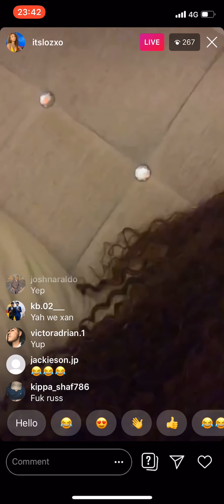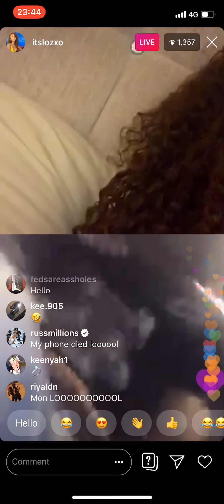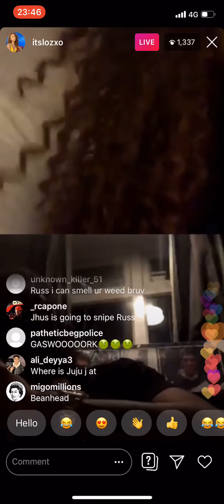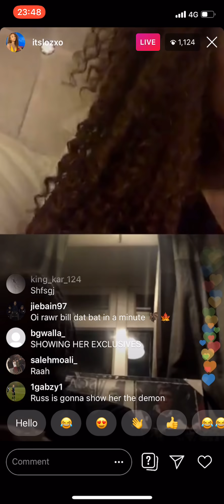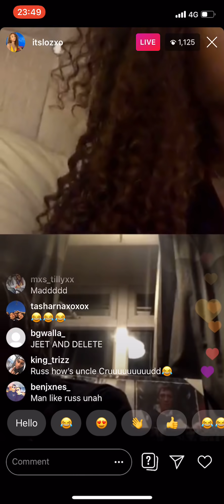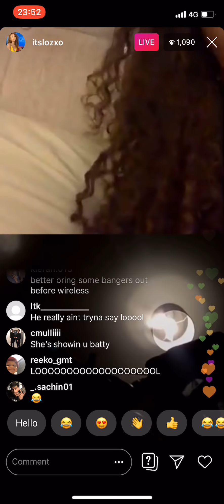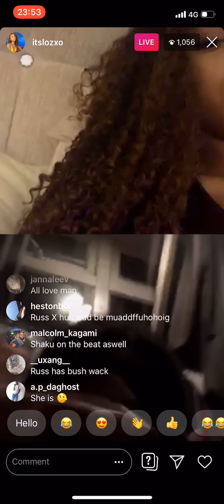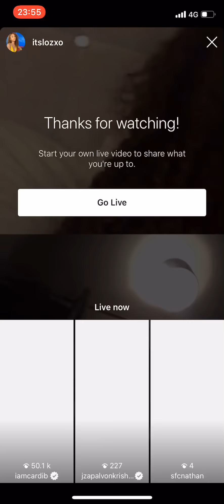Russ On Insta Live With J Hus’ Ex Girlfriend Loz😳🤔